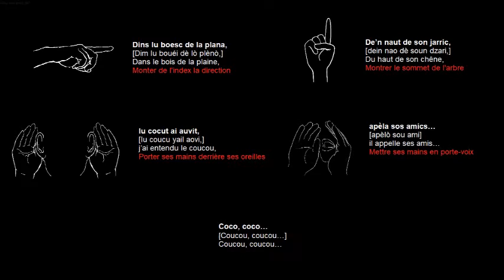Comptine du Périgord-Limousin - Lu cocut 1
Pour s'initier aux comptines occitanes à gestes pour enfants.
Vidéo en occitan et français
Production et réalisation : Parc naturel régional Périgord-Limousin